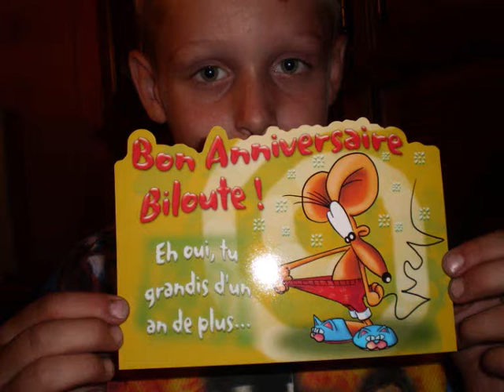anniversaire tyfén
9ans